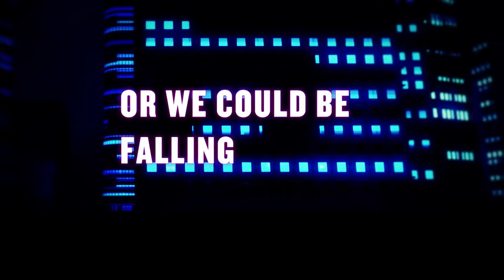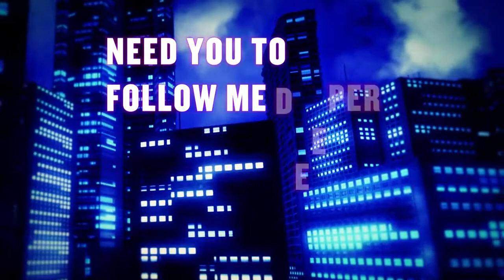GAMING MIX 2018 - Electro House EDM Music | Best of NCS